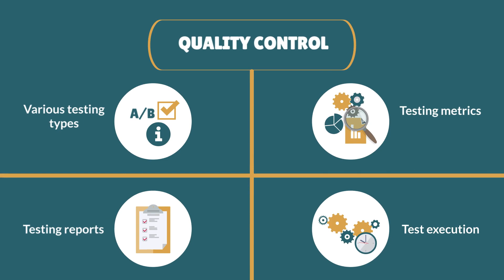Software Testing #11 | Quality Assurance vs Quality Control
The difference between quality assurance and quality control is one of the most common questions asked during interviews. Here is a difference between them.

Quality Assurance
Quality Control
Main Focus
Quality assurance focuses on processes and standards
Quality control focuses on the quality of application at a given point in time.
Approach
Quality assurance is a preventive approach to avoid the bug or to minimize the no of issues
Quality control is a reactive approach that identifies existing bugs.
Starting Phase
Quality assurance starts from the requirement gathering phase
Quality control usually starts in the implementation phase.
Activities
Quality Assurance consists of the following:
Quality metrics
Reviews, Audits, and inspections
Process development and implementation
Quality standards

Quality control consists of the following
Various testing types
Testing metrics
Testing reports
Test execution